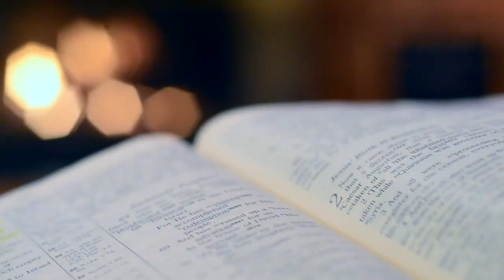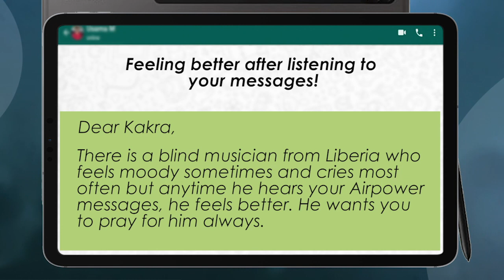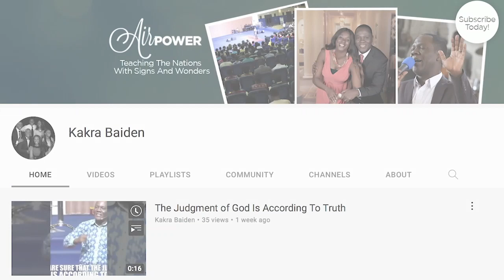TRUE RICHES - UNDERSTANDING THE PARABLES OF JESUS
TRUE RICHES:

1) Type ORDER in the comments section.